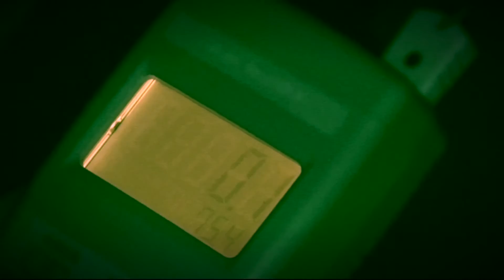1/2 - Team's First Paranormal Investigation - Found Footage! | GHOST CRIER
Look what we found? Carried from computer to computer - NEVER seen before. SPOILER Ok, there is an orb (dust particle) highlighted, however it happened in the ACTIVE room & we caught no other floating dust/orbs. Coincidence? Maybe. Enjoy this SPECIAL investigation episode. Ghost Crier's FIRST group INVESTIGATION. FEBRUARY 2010.

Team Member(s):
NICK SIMONS | TECH/INVESTIGATOR

Show Notes/Links:
Found footage of 'Ghostcriers" FIRST investigation. Part 1.

This is our GHOST ADVENTURE to create a career out of supporting the community with ghostly content by presenting fun reviews, interesting investigations, & talking hot topics; to link us GHOST HUNTERS together.

*CREDITS (where it is due... I can't be a one-man band, & this is my 'thank you')

★ AARON G THOMPSON - SOCIAL